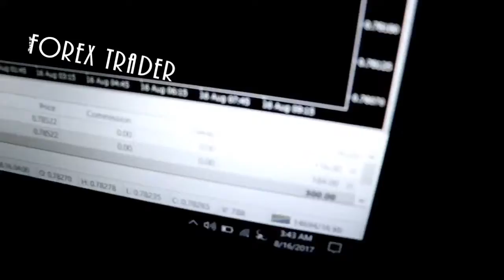925Rehab - Subscribe To My Youtube Channel - Jermaine Mr Key Taylor